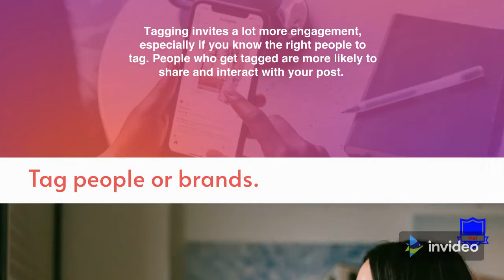Instagram tricks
Try these tricks and beat Instagram`s algorithm now!